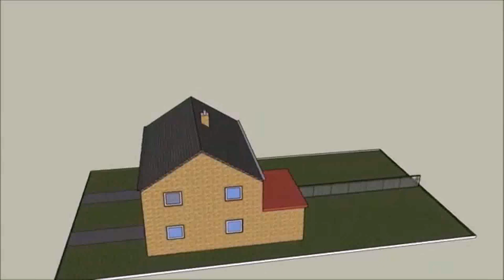Examples Of Loft Conversions In Semi Detached Houses (see description)